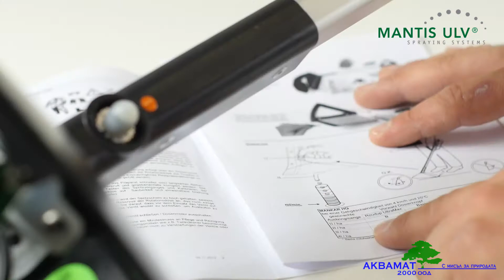Mankar HQ45 BG